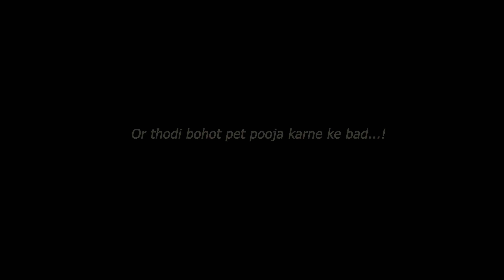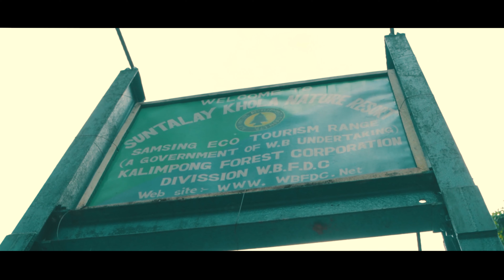Darjeeling To Dooars | The Last Chapter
Beauty at it's peak.

Getting a break as well a brake in your life is important. So keeping everything aside I visited Darjeeling with Maya this winter to witness the wondrous beauty of 'The queen of hills'. Check out the video and the moments of joy.

Regards - Harsh Vohra